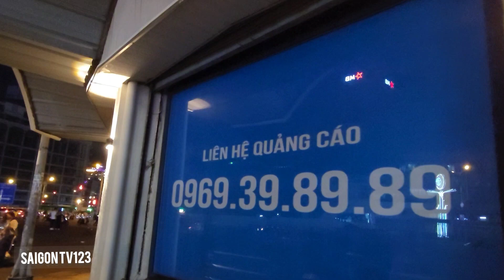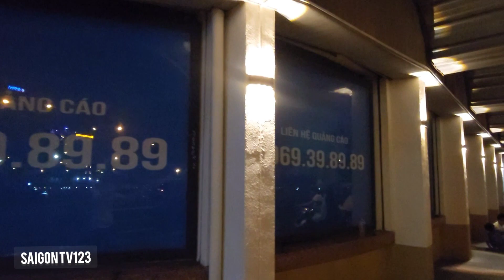NGỠ NGÀNG KHI THẤY CẢNH NÀY Ở SÀI GÒN TRONG NHỮNG NGÀY LỄ, THẢ BỘ ĐI TRÊN ĐƯỜNG PHỐ SÀI GÒN